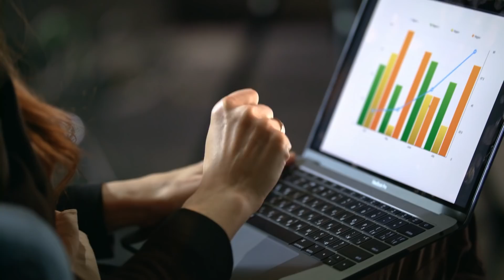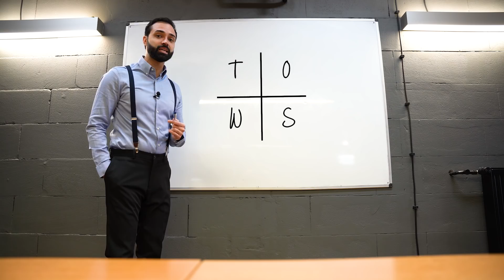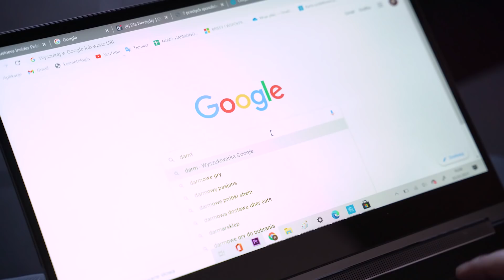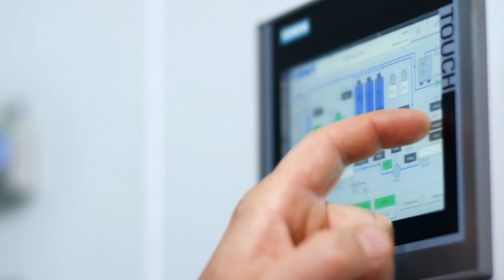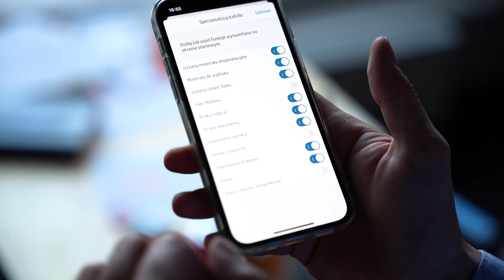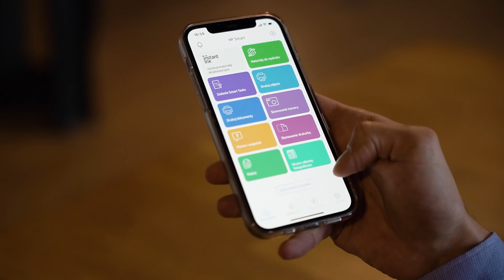7 PROSTYCH SPOSOBÓW ŻEBY USPRAWNIĆ SWOJĄ PRACĘ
Dobre zarządzanie to nic innego jak dobra organizacja. Prowadząc firmę, będąc freelancerem czy pracując na etacie jedną z głównych, o ile nie najważniejszą kwestią jest zarabianie. W tym odcinku przedstawiamy siedem łatwych do zastosowania sposobów na poprawienie efektywności swojej pracy i zwiększenie zysków. Niezależnie czy jesteś freelancerem, prowadzisz małą firmę czy pracujesz obecnie na etacie w trybie home office.

Scenariusz: Paweł Svinarski, Maciek Michalczyk
Zdjęcia: Filip Bany
Grafiki: Dawid Borowski
Montaż: Filip Bany